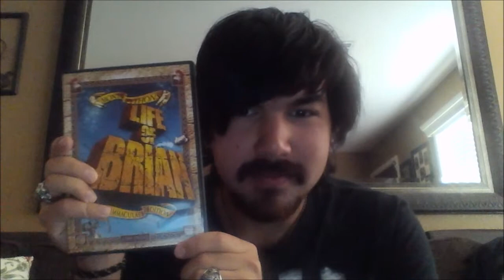Kyle's Monty Python's Life of Brian Review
Wanna know what a great comedy is? Check out Life of Brian
This movie is so clever with its humor...and without a doubt one of my favorite films of all time.

"Always Look on the Bright Side of Life" belongs to Monty Python and is written by Eric Idle